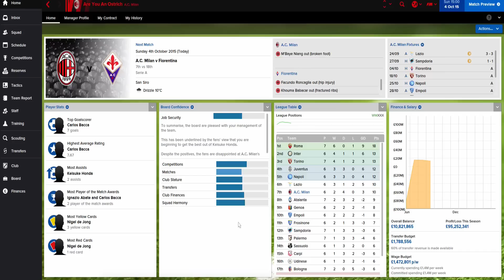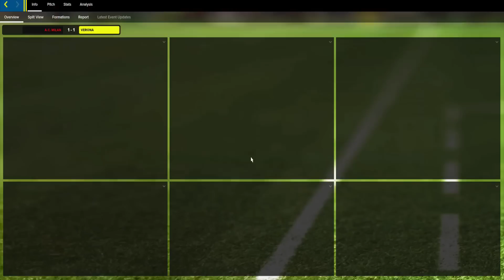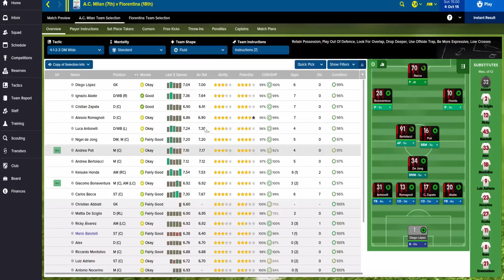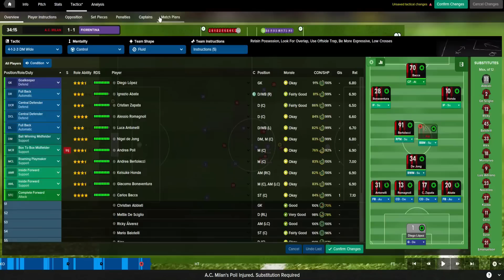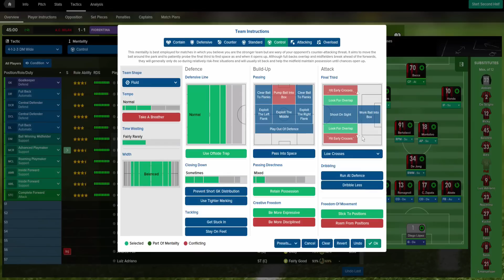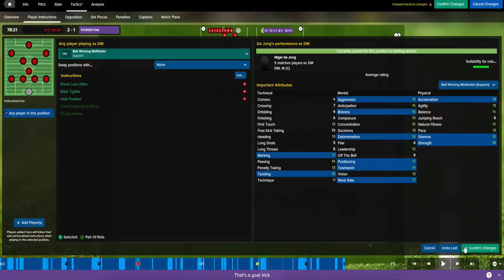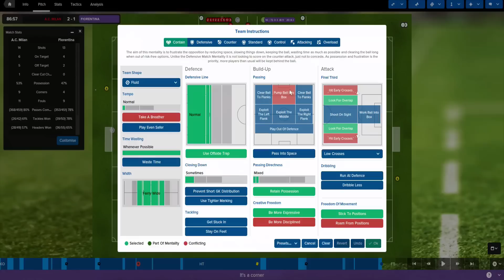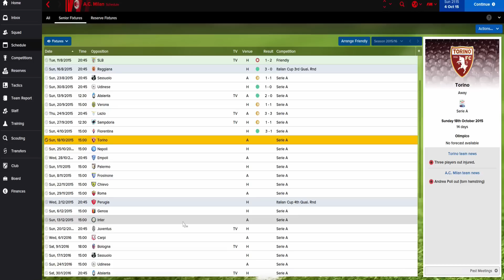Return to Glory with AC Milan: Part 2 | FM16